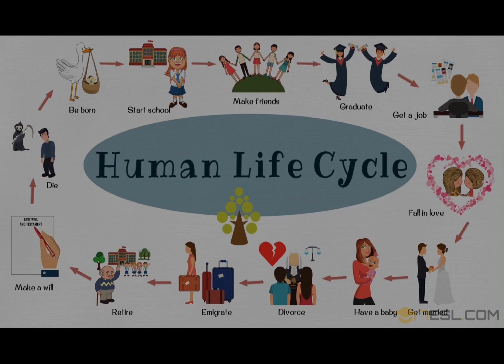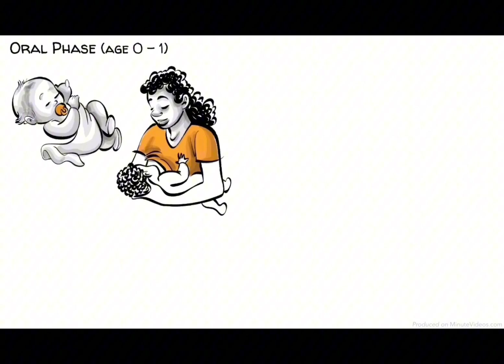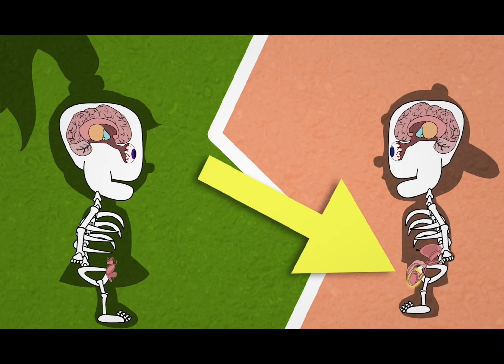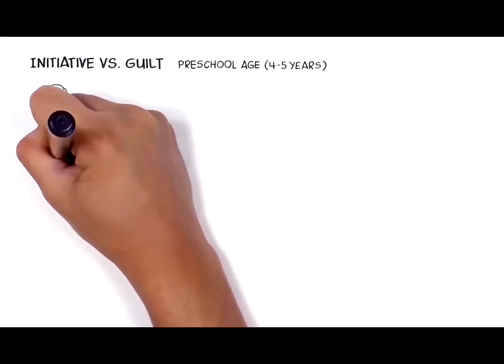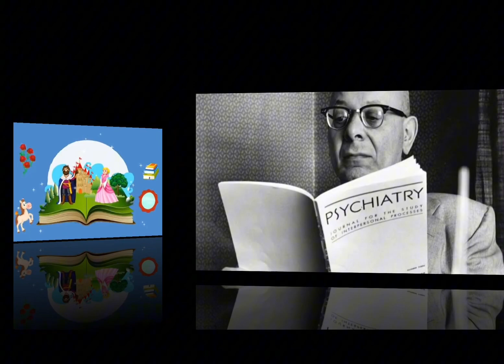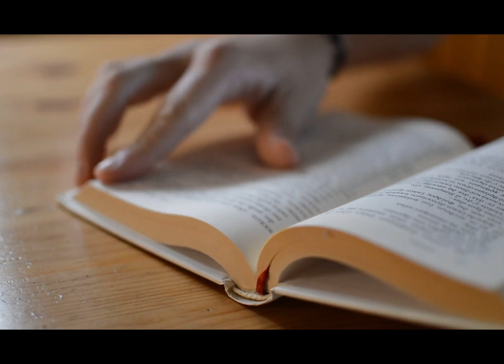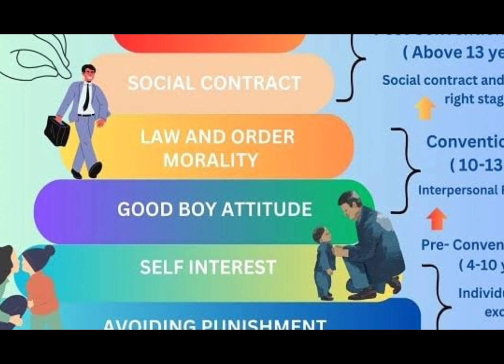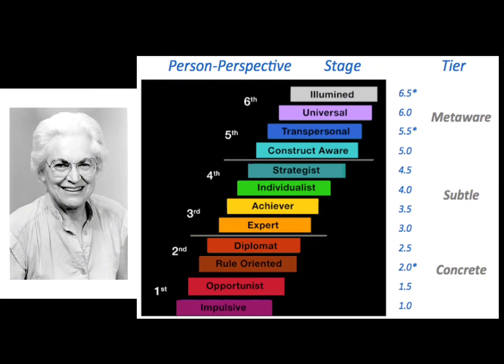Philo1 R11 WFU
R11: Carol Gilligan’s Woman’s Place in Man’s Lifecycle

RVP by: Estabillo, Diane & Vergara, Nicole Anne